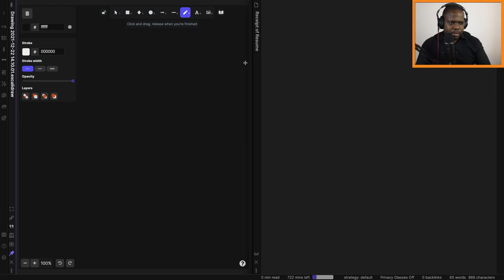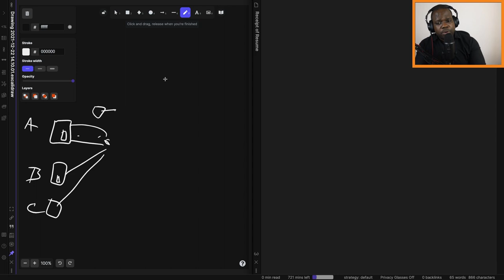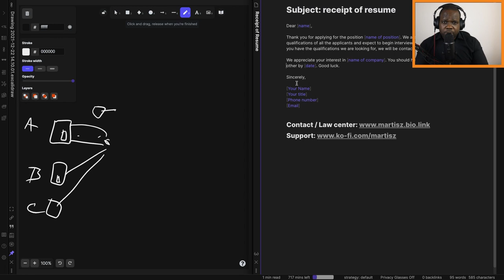Receipt of Resume